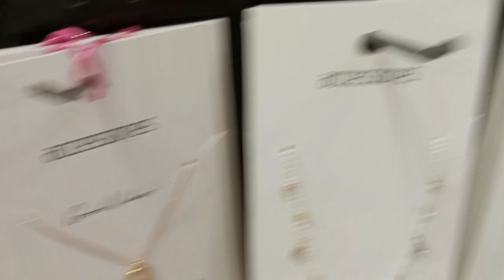Presente 🎁 de Natal 🎄